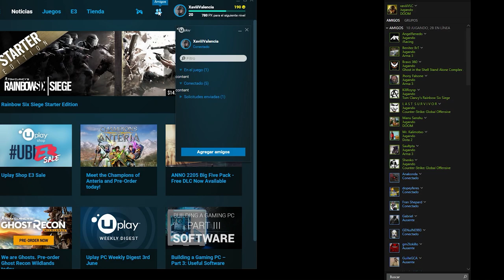DooM | #6 - Directo a las Llamas | Let's Play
J    O   D   E   R   !!!   E S  D O O M

►Mi PC:
   -Procesador: Intel i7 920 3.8GHz
   -Disipador: Noctua NH-U12
   -Placa Base: Asus P6T
   -RAM: G.Skill Ripjaws DDR3 1600 PC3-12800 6GB 6x2GB CL8
   -Gráfica: Sapphire R9 290 + Accelero Extreme IV
   -Fuente: Antec TP650 - 80Gold
   -HDD: Seagate Barracuda 1TB x2
   -Torre: Antec 902 v3